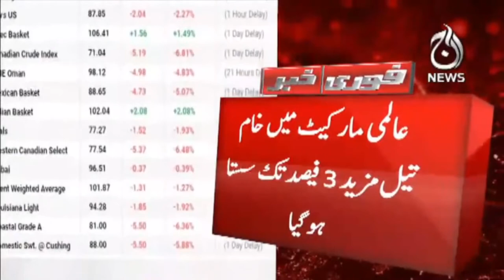Crude oil prices decreases in international market | Aaj News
Aaj TV Official:
shorturl.at/iBDNX